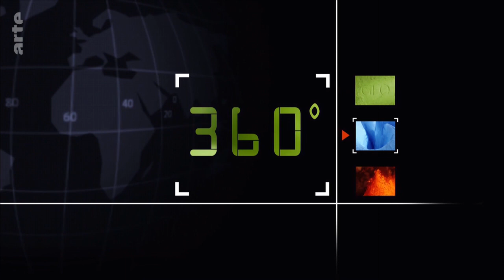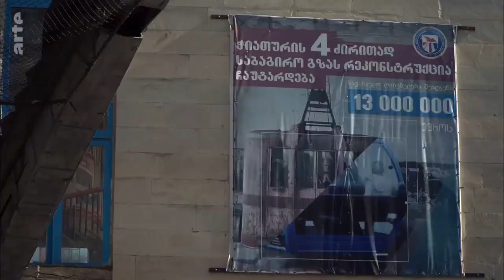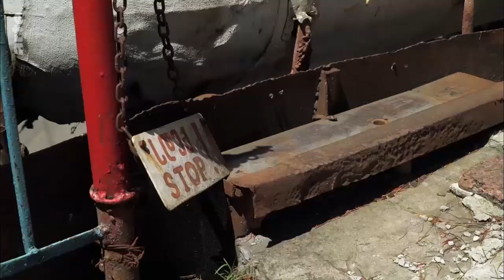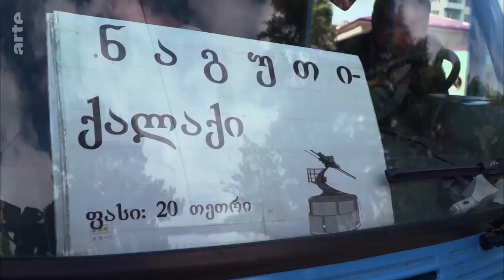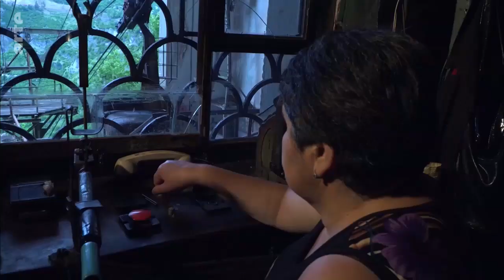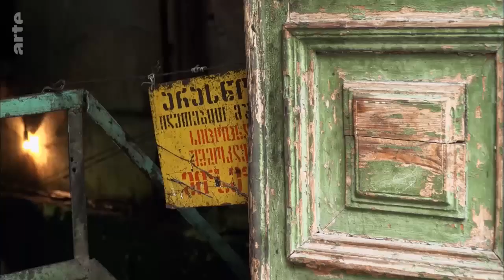Géorgie, des téléphériques qui défient la mort (HD Doku) საქართველო, ჭიათურა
Géorgie, des téléphériques qui défient la mort (HD Doku) ფრანგული დოკუმენტური ფილმი საქართველო, ჭიათურა

360° Géo
Géorgie, des téléphériques qui défient la mort

À Chiatoura, cité minière au coeur du Caucase, un réseau vétuste de téléphériques en service depuis les années 1950 est l'un des plus impressionnants au monde. Il faut des nerfs d'acier pour l'emprunter...

Installé dans les années 1950, ce réseau vétuste et gratuit de "routes aériennes", vital pour l'extraction du manganèse, n'a jamais été rénové. Une fois par semaine, le mécanicien Amiran Bareladze, 57 ans, grimpe sur le toit des téléphériques, surnommés avec affection "cercueils métalliques" par leurs usagers, et graisse les poulies en marche, planant au-dessus de la ville à une hauteur vertigineuse.

Réalisation: Manuel Fenn
Pays: Allemagne
Année: 2016

ARTE